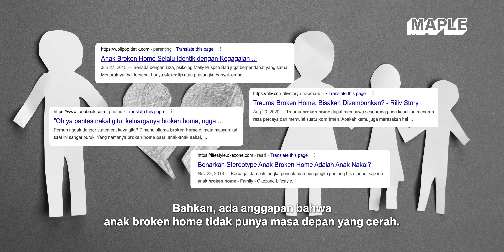Berani Lawan Stigma: Anak Broken Home Gak Bakalan Sukses!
Engga sedikit anak-anak yang tumbuh di keluarga broken home mendapatkan stigma negatif di lingkungannya. The Maple Media mengajak 4 anak dari keluarga broken home untuk berbagi pandangan tentang stigma yang ditujukan kepada mereka.

The Maple Media • 2023